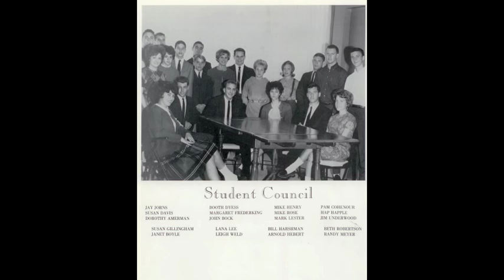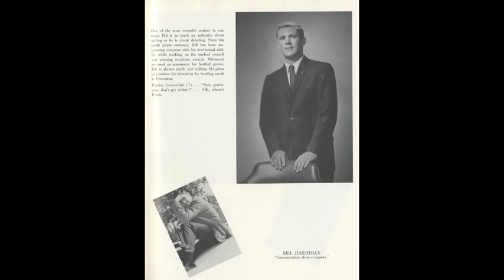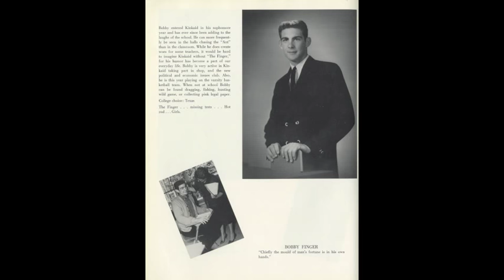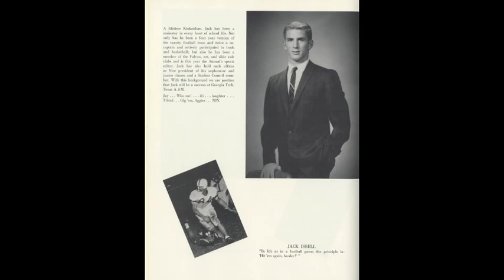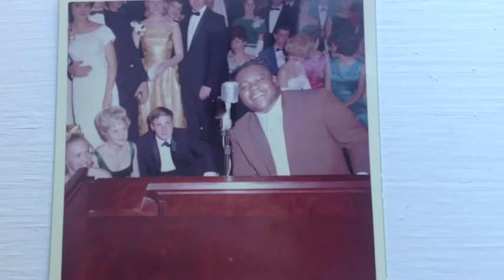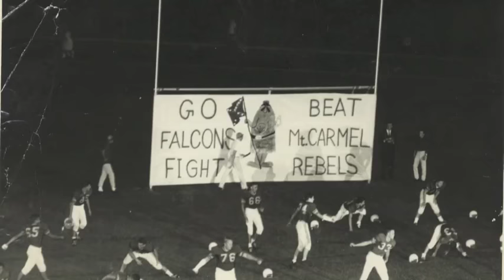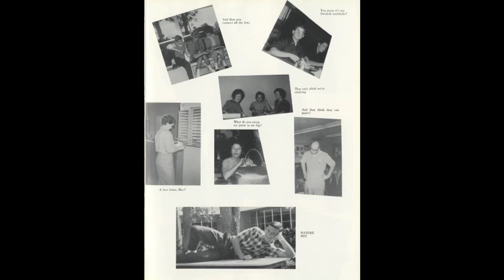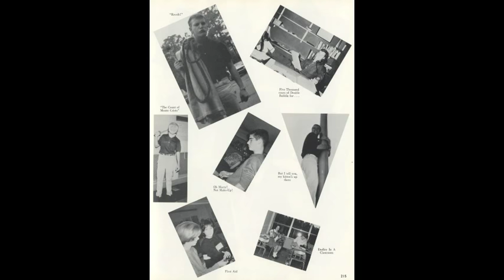The Kinkaid School - Class of 1963 Reunion Video